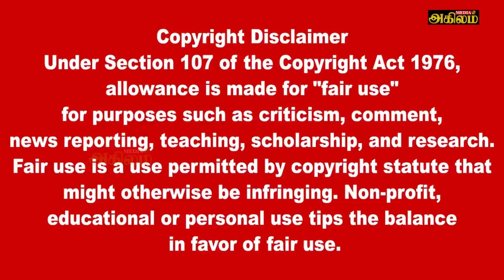இன்றைய முக்கிய உலகச் செய்திகள்12.07.2021 | Today World News in Tamil - 12.07.2021